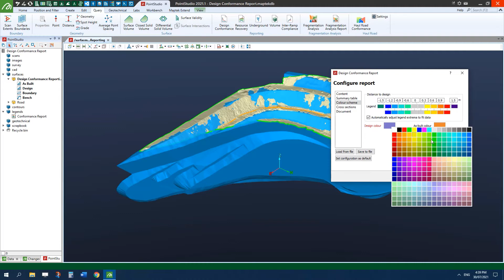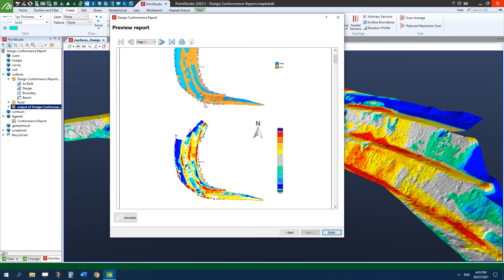PointStudio Design Conformance Reporting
The easy to use PointStudio design conformance reporting tool quickly compares a design surface to as-built and other surfaces to support decision making in your operation.